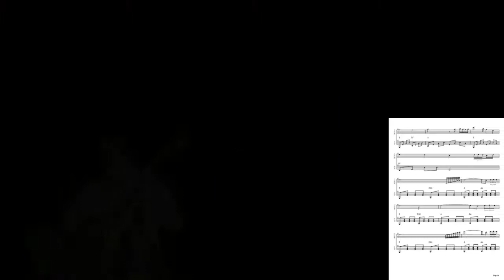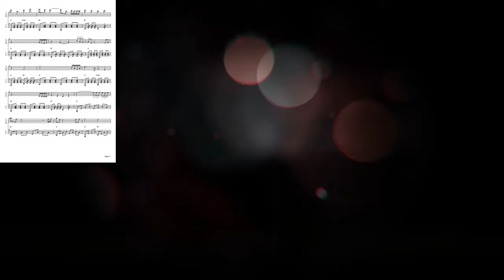Serenade to Summertime 여름날의 세레나데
여름날의 세레나데
클래식기타 듀엣